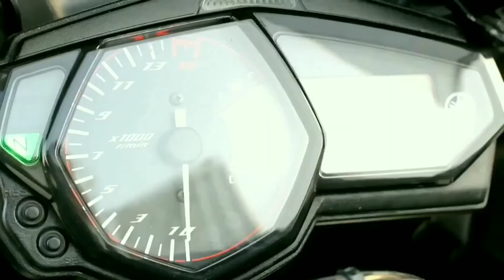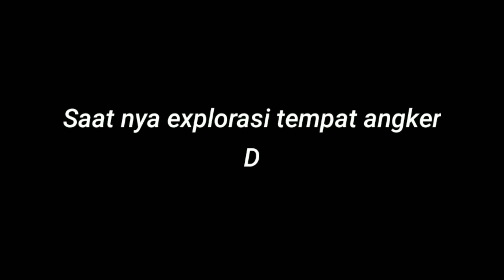NEKAD‼️EXPLORE DI DANAU ANGKER TRIVIUM❌DEMIT BERMUNCULAN |MOTOVLOG INDONESIA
Assalamualaikum Vlog
Vlog mungkin menegangkan bagi saya yakni Explore disuatu tempat Angker bersama team acem Tea channel
Kita Explore di danau Angker trivium
Saksikan video selengkapnya ya guys
NO SKIP‼️
Supported : @3techracingevolution
FB : Ghoestaff allegro baracuda vixbec

Motor : Yamaha R250 (monster Energy)

Camera : * Sena C-10
                 * Gopro-3

Komunitas : Vixbec (Vixion Bekasi Club)